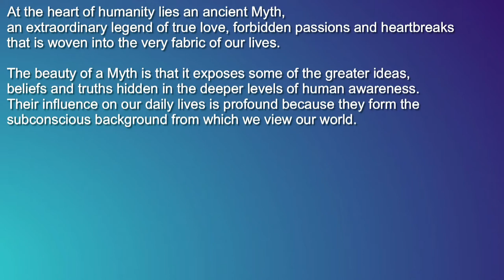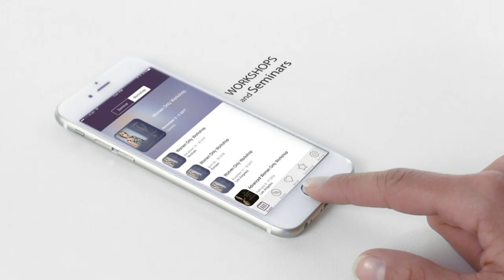Magical Myth & Romantic Love